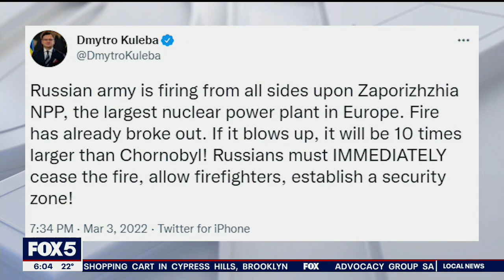Russia strikes nuclear power plant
Europe's largest nuclear power plant was hit by Russian shelling early Friday, sparking a fire  and raising fears of a disaster that could affect all of central Europe for decades